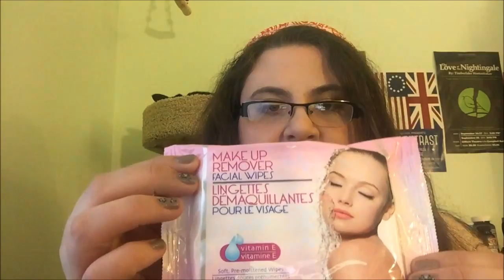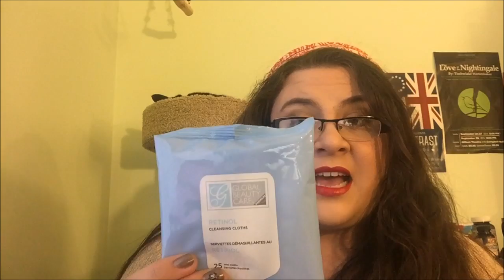Twenties, Skincare, and Motivational Water Bottles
Hello darlings! Recently I have been noticing how horribly I have neglected my skin! HORRORS!!! But it is never too late to turn things around. So in this video I discuss my skincare routine (makeup removal, cleanser, moisturizers, and under eye cream). I also talk about my battle to drink more water, and my solution of a motivational water bottle.
I love hearing from you guys so leave a comment about your own skincare, or your thoughts on the products I discussed. Oh, and I should mention that I am not sponsored, these products are simply items that belong to me.